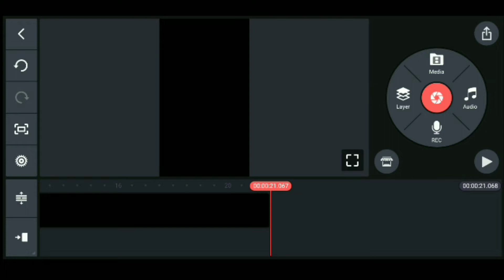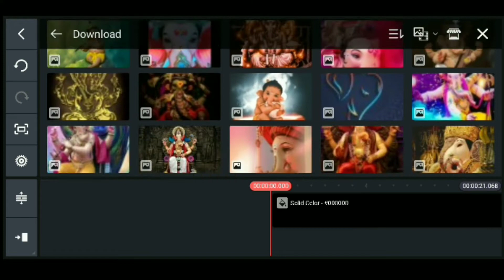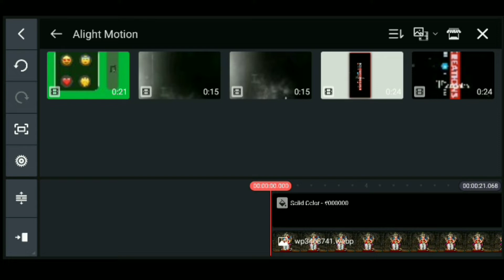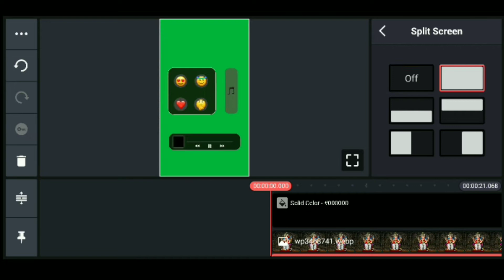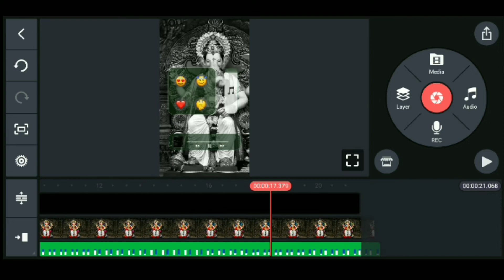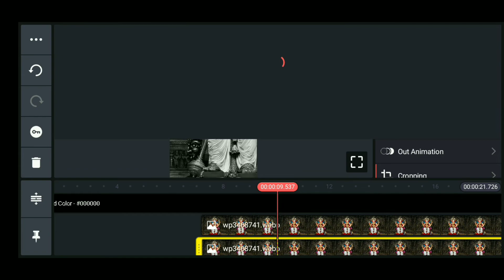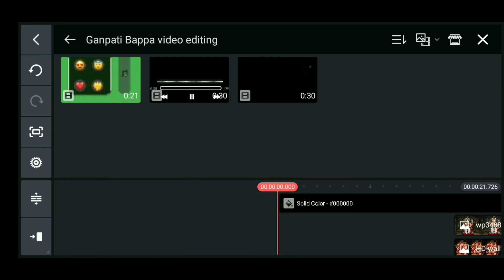trending volume bar emoji whatsapp status editing in kinemster || Ganesh Chaturthi Video Editing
Hii

►Material link 👇

►Photos LINK 🔗

Please contact.